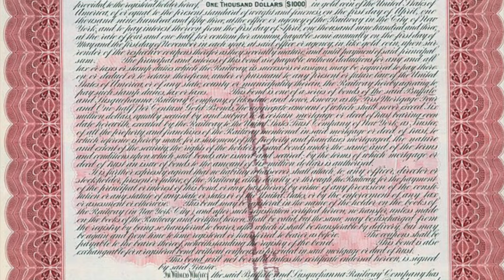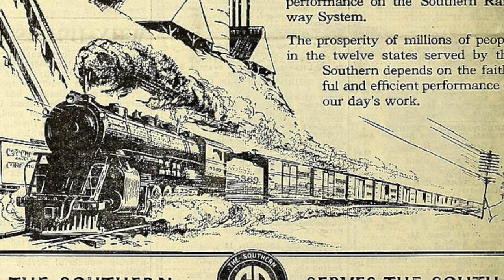Appalachia's Deadliest Railroad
For 40 years starting in the 1850's a railroad was built across the most rugged and remote parts of Appalachia, western North Carolina. This railroad was mostly completed as planned, using convict labor, at not only a great monetary cost but also at the cost of those convicts' lives.

Today we tell the story of the Western North Carolina Railroad and the men who built it.